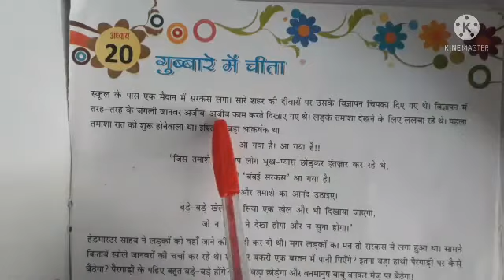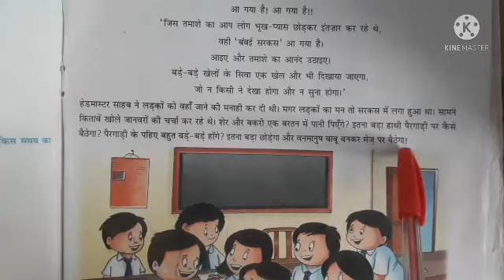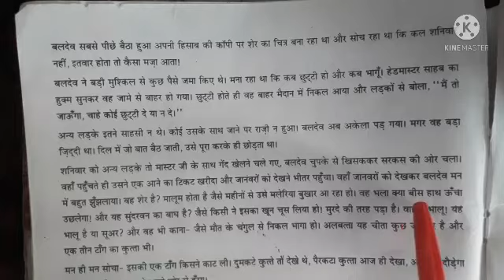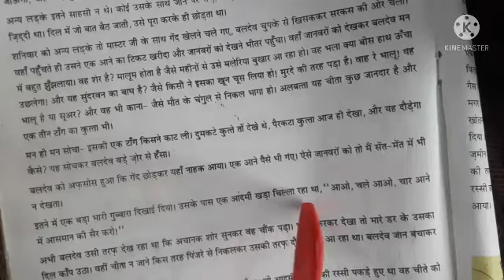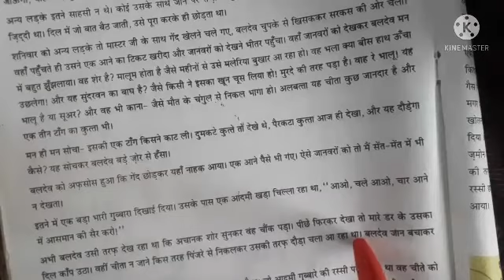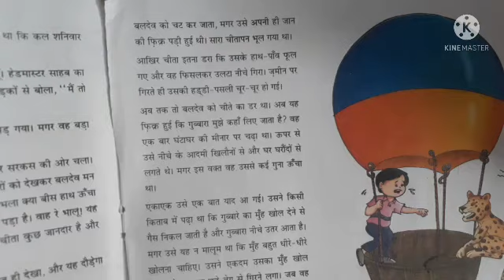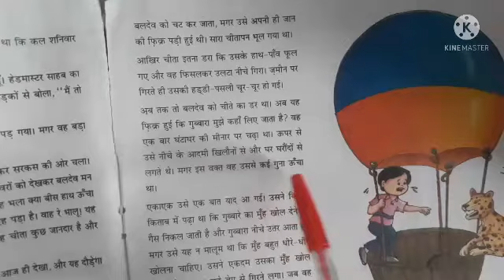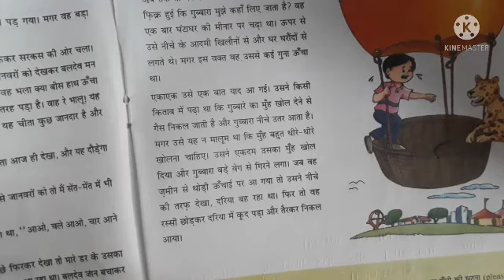class-4th hindi chapter-20